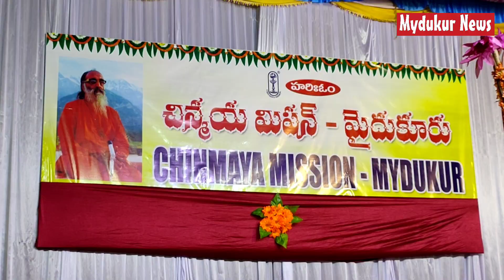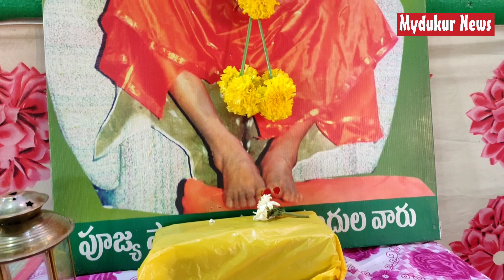చండీహోమం | Mydukur News | ysrkadapa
దసరా శరన్నవరాత్రి ఉత్సవాల సందర్భంగా కడప జిల్లా మైదుకూరులోని నూతన సాయిబాబా ఆలయంలో చిన్మయా మిషన్‌ ఆధ్వర్యంలో మాతాజీ రచనా చైతన్య ఆధ్వర్యంలో చండీహోమం నిర్వహించారు.